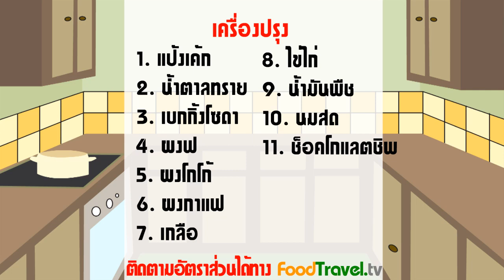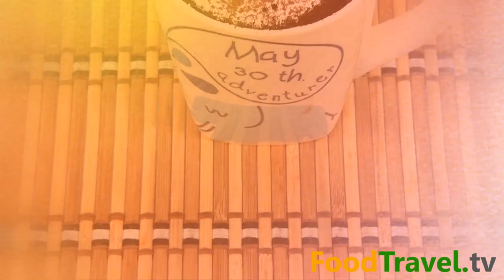เค้กมอคค่าถ้วยกาแฟ | Mocha Mug Cake | เค้กไมโครเวฟ l FoodTravel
เค้กมอคค่าถ้วยกาแฟ | Mocha Mug Cake | เค้กไมโครเวฟ

เป็นเมนูเค้กอีกเมนูหนึ่งที่ไม่จำเป็นต้องใช้เตาอบ ใช้เพียงแค่ไมโครเวฟที่เพิ่มรสกาแฟเข้าไป รวมกับโกโก้ทำให้มีความหลากหลาย คนที่ชอบดื่มกาแฟมอคค่าน่าจะถูกใจแถมทำงานมากๆ

วัตถุดิบเค้กมอคค่าถ้วยกาแฟ Mocha Mug Cake (เค้กไมโครเวฟ)

สำหรับ 1 ที่ (แก้วกาแฟ)

1. แป้งเค้ก 3 ช้อนโต๊ะ
2. น้ำตาลทรายป่นละเอียด 3 ช้อนโต๊ะ
3. เบกกิ้งโซดา 1/4 ช้อนชา
4. ผงฟู 1/4 ช้อนชา
5. ผงโกโก้ 1 ช้อนโต๊ะ
6. ผงกาแฟ 1 ช้อนโต๊ะ (ลดเพิ่มได้ตามชอบ)
7. เกลือ 1/8 ช้อนชา
8. ไข่ไก่เบอร์ศูนย์ 1 ฟอง
9. น้ำมันพืช 2 ช้อนโต๊ะ
10. นมสด 2 ช้อนโต๊ะ
11. ช็อกโกแลตชิพ หรือถั่วต่างๆ  ตามชอบ

แก้วกาแฟ

วิธีทำเค้กมอคค่าถ้วยกาแฟ Mocha Mug Cake (เค้กไมโครเวฟ)

1. นำแป้งเค้ก น้ำตาลทราย ผงโกโก้ ผงกาแฟ เบกกิ้งโซดา เกลือ มาร่อนแล้วคลุกรวมกันในแก้ว (หรือไม่ร่อนก็ได้ตามใจ)
2. ใส่ไข่ไก่ลงแก้ว คนให้ทุกอย่างเข้ากัน
3. เติมน้ำมันพืช นมสด ลงไปแล้วคนให้เป็นเนื้อเดียวกัน
4. เติมช็อคโกแลตชิพหรือถั่วต่างๆตามใจชอบ
5. เอาเข้าไมโครเวฟความร้อนสูงสุด ใช้เวลาประมาณ 1-2 นาที แล้วแต่ความแรงของไมโครเวฟ และความชอบของคนกิน ถ้าชอบเนื้อเค้กนิ่มๆ ก็ไม่ต้องเวฟนานมาก เอาแค่พอหน้าเค้กดูสุกดีก็ใช้ได้ แต่ถ้าชอบเนื้อเค้กแน่นๆ เผื่อจะเอาไปใส่ท็อปปิ้งเพิ่มก็ใช้เวลานานขึ้น